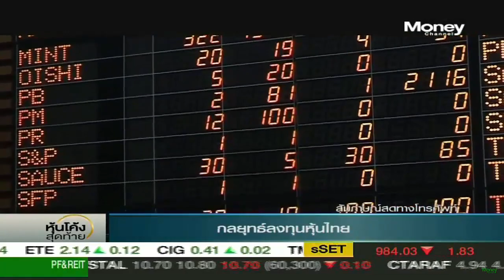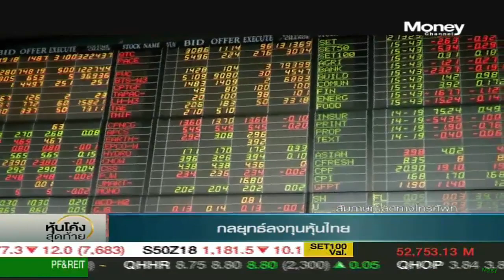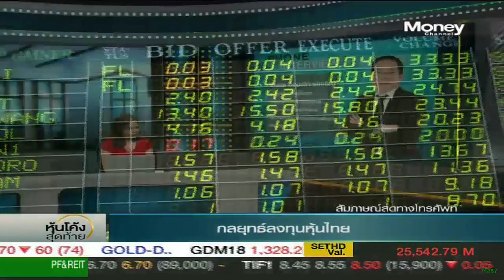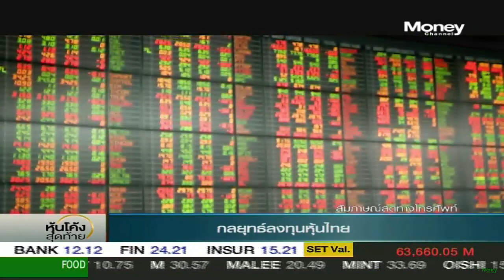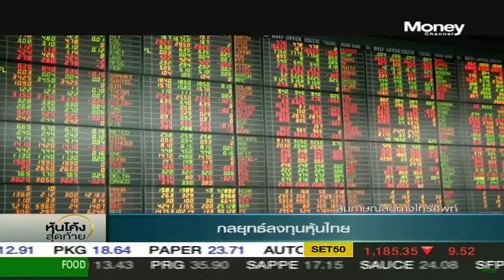หุ้นโค้งสุดท้าย “ตลาดเทรดกระจุกตัว แนวโน้มลงได้อีก” / 23 เม.ย. 61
ตลาดหุ้นไทยเปิดต้นสัปดาห์ด้วยตัวเลขติดลบลงมายืนต่ำกว่า 1,800 จุด ด้าน "ชัยพร น้อมพิทักษ์เจริญ" จาก บล.บัวหลวง ระบุ แนวโน้ม SET ยังคงอ่อนตัวลงต่อได้ จะต้องรอดูว่าจะยืนได้หรือไม่บนแนวรับ 1,780 จุด